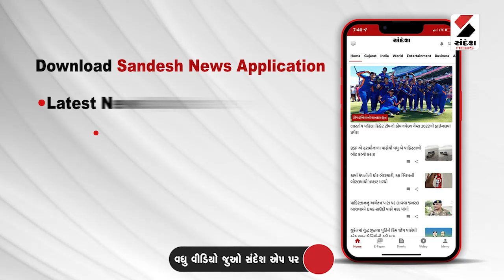Sardar Sarovar Dam | સરદાર સરોવર નર્મદા ડેમની સપાટી વધી | Narmada Dam | Gujarat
સરદાર સરોવર નર્મદા ડેમની સપાટી વધી
નર્મદા ડેમ મહત્તમ સપાટીએ પહોંચવાથી માત્ર 87 સેમી દૂર
ઉપરવાસમાંથી 95,394 ક્યુસેક પાણીની આવક
ડેમની સપાટીમાં 24 કલાકમાં 8 સેમીનો વધારો
નર્મદા ડેમની સપાટી 137.81 મીટર પર પહોંચી
નર્મદા ડેમની મહત્તમ સપાટી 138.68 મીટર છે
નર્મદા નદીમાં કુલ 64476 ક્યુસેક પાણીની જાવક
નર્મદા ડેમનો 1 દરવાજા 0.70 મીટર ખુલ્લો